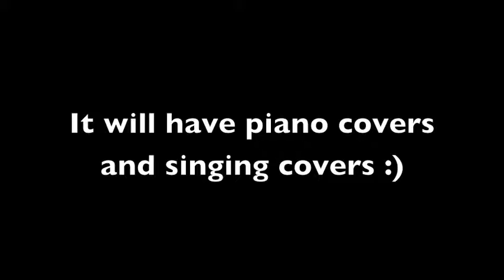I have a new channel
Yeah so the title and video says it all..